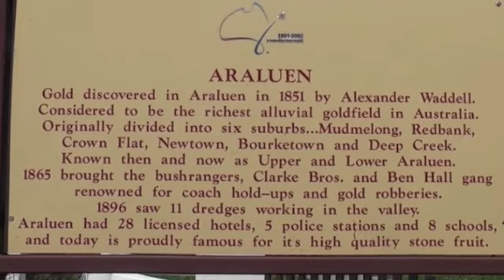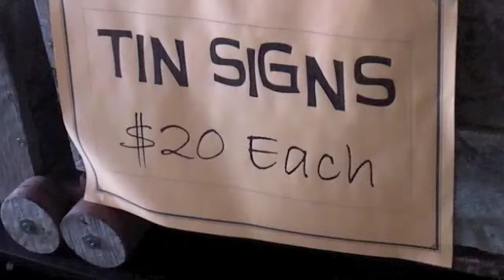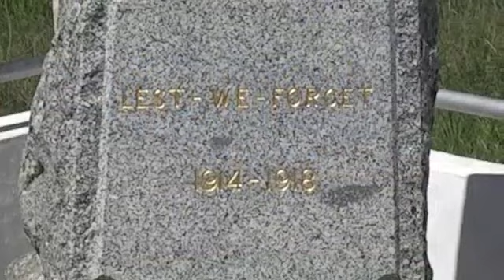Radio Graham - A Sunday Drive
On Sunday, we drove from Canberra into the country for a day out and lunch. But we got no further than Braidwood and had to detour.